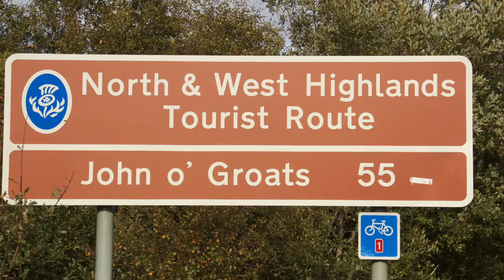North Tup Tour